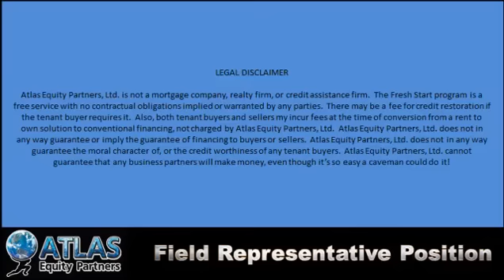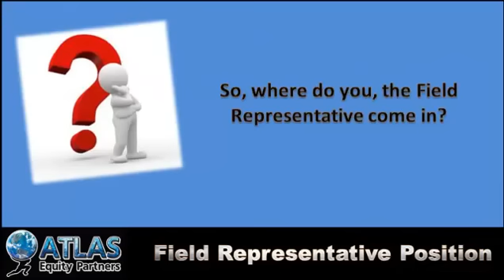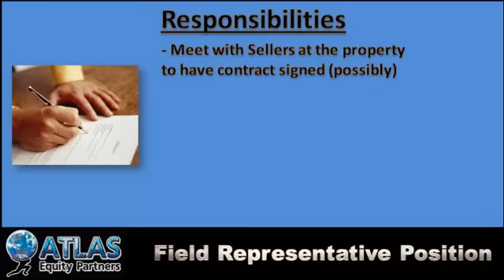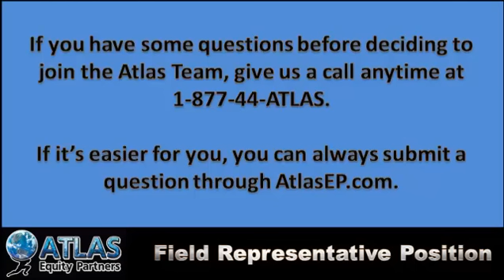Field Rep Position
Give us a call at 1-877-44-ATLAS.